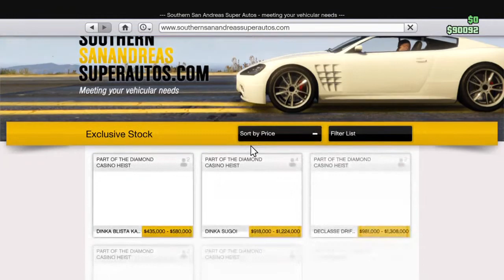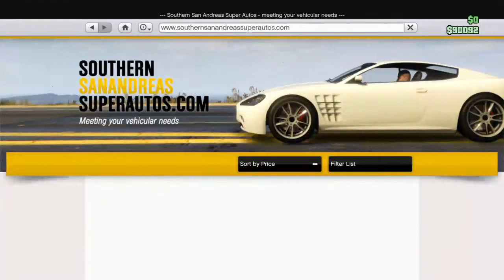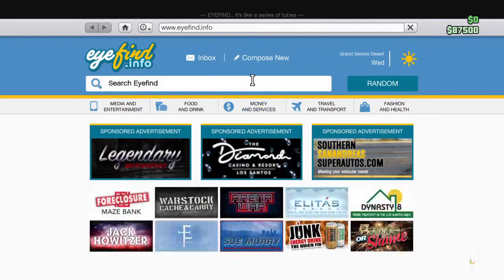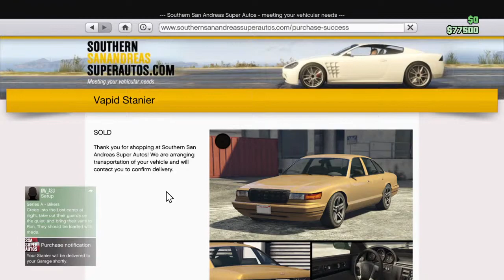Dukes of hazard rolplay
Hey guys make sure to smash that sudscribe button and  comment on one of my video